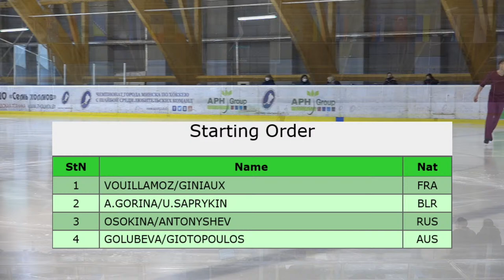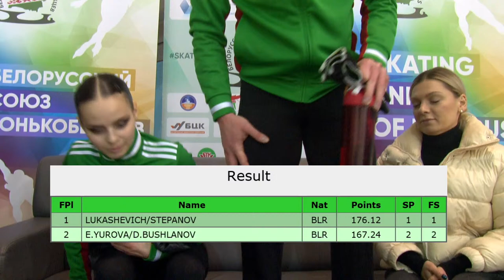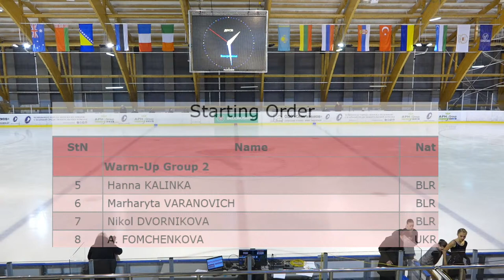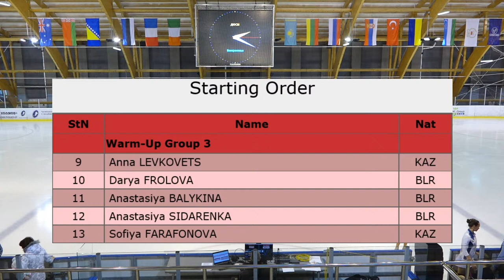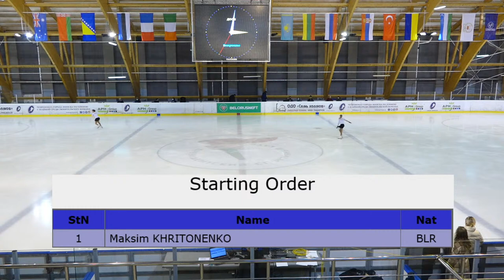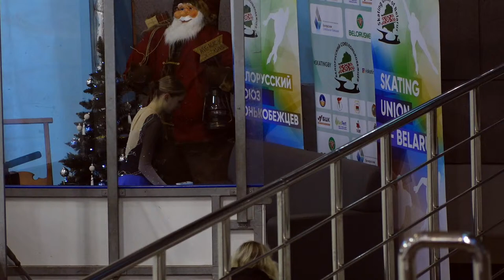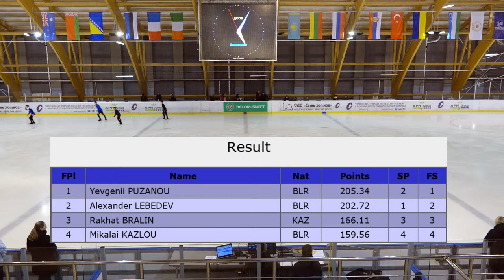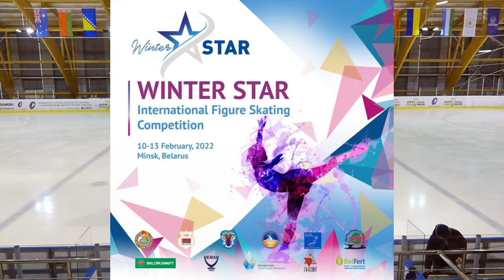Day 4 Winter Star - International Figure Skating Competition